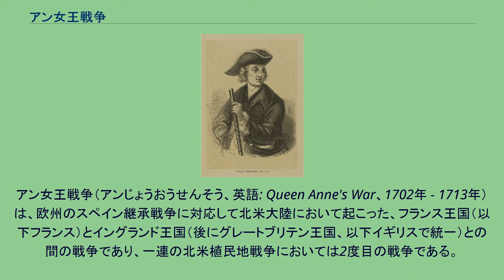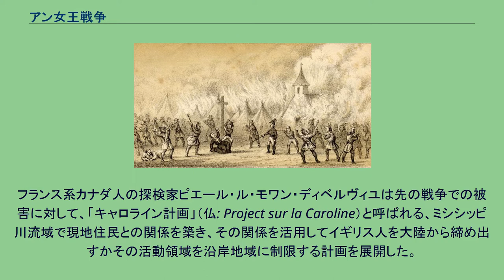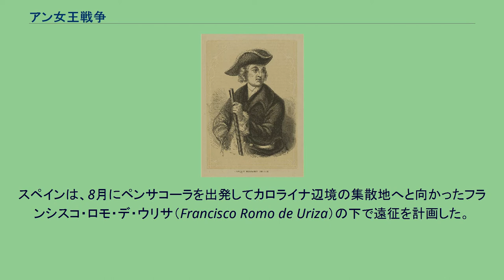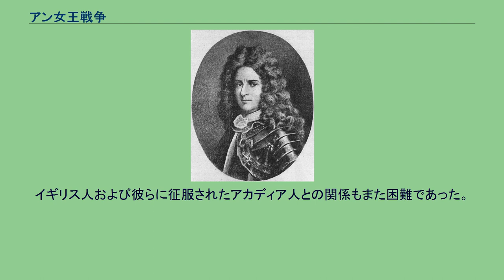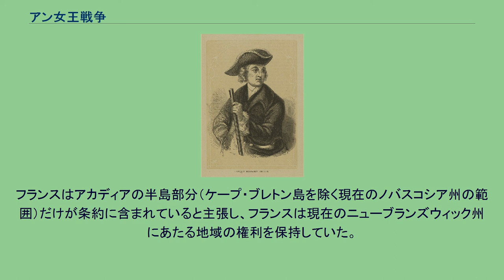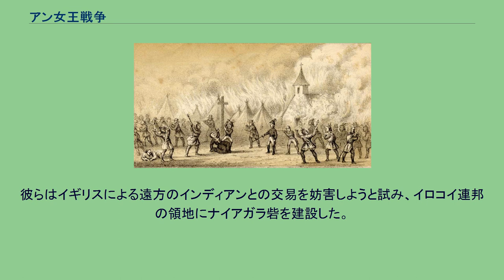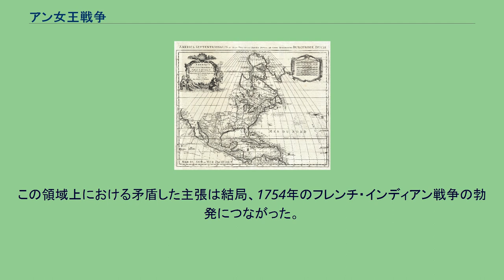アン女王戦争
アン_(イギリス女王)
アン女王戦争（アンじょうおうせんそう、英語: Queen Anne's War、1702年 - 1713年）は、欧州のスペイン継承戦争に対応して北米大陸において起こった、フランス王国（以下フランス）とイングランド王国（後にグレートブリテン王国、以下イギリスで統一）との間の戦争であり、一連の北米植民地戦争においては2度目の戦争である。
名称は当時イギリスを統治していたアン女王の名にちなむ。
それぞれの国と同盟を結んでいた多数のアメリカ州の先住民族および、フランス王国の同盟国であったスペイン帝国（以下スペイン）も戦争に加わった。
別称に第三次インディアン戦争（英: Third Indian War）があり、またフランス語では第二次植民地間戦争（仏: Deuxième Guerre intercoloniale）と呼ばれる。
アン女王戦争は3つの局面から成っている。
スペイン領フロリダとイギリス領カロライナ植民地はお互いに攻撃し合い、1702年、イギリス軍はスペイン領フロリダのサン・アグスティンを攻囲した。
この戦争の本質は両勢力と同盟したインディアン部族同士の代理戦争であり、イギリス軍はモービルを拠点とするフランス軍と交戦した。
このアメリカ南部の戦争では大きな領土の変化はなかったが、現在のジョージア州南部を含んだスペイン領フロリダにおけるインディアンの人口のほとんどが駆逐され、この地域でのスペインの宣教活動のネットワークが破壊されるほどの影響があった。
イギリス領ニューイングランド植民地は、アカディアおよびカナダを拠点とするフランスおよびインディアン同盟軍と交戦した。
イギリス軍は幾度となくケベック・シティーを標的とした遠征を行うも、成功しなかった。
フランスおよびワベナキ連邦はニューイングランドがフランスの定めたケネベック川という境界を越えてアカディアへ拡張するのを止めるためにカナダからニューイングランドに侵入し、現在のメイン州を含むマサチューセッツ湾直轄植民地を標的とした襲撃を行った。
この襲撃の中で最も有名なものに1704年のディアフィールド奇襲があり、この襲撃によってマサチューセッツ州のディアフィールドを占領した。
しかし、1710年にニューイングランドから海路カナダ東部に侵攻したイギリス軍は、ポートロワイヤルの戦いに勝利してアカディアの首都ポール＝ロワイヤルを陥落させた。
イギリスはニューファンドランド島のセントジョンズを拠点とし、島の支配を巡ってプレゾンスを拠点とするフランスと争った。
争いのほとんどは、相手側の入植者に対する経済破壊活動によって行われた。
1709年、フランス軍はセントジョンズを占領したが、イギリス軍はフランスがそれを放棄した後、即座に再占領した。
1712年に停戦協定が結ばれ、1713年のユトレヒト条約が締結されてアン女王戦争は終結した。
この条約でイギリスはアカディア、ニューファンドランド島とハドソン湾地域をフランスからの譲渡により獲得し、他方フランスはケープ・ブレトン島を含むセントローレンス湾の島々を維持した。
一部の条件は曖昧であり、多くのインディアン部族に対する対応はこの条約に含まれておらず、将来の紛争の要因となった。
1700年11月にスペイン王カルロス2世が死去し、その後、次の王位を巡って1701年にスペイン継承戦争が勃発した。
戦争初期はヨーロッパの少数の大国間の争いに留まっていたが、1702年5月、イギリスがスペインとフランスに宣戦布告したことによって戦争は拡大した。
北アメリカでの戦闘はこれらの大国の植民地を隔てていた境界地方に沿って起こり、これまでに蓄積されてきた互いの軋轢によってさらに拍車がかけられた。
この不協和音は、イギリス植民地の中でも南西部のカロライナ植民地や北部のマサチューセッツ湾直轄植民地およびニューファンドランド島（当時のニューファンドランド島は、ハドソン湾で行われる貿易や新たな植民地への入植を行うための前線基地であった）のような、北部および南西部の境界地方沿いにおいて最も顕著であった。
イギリス植民地の当時の推定総人口は25万人であり、中でもバージニア植民地およびニューイングランドの支配地域が大半を占めた。
これらの植民地の人口は沿岸部に集中しており内陸部の入植地は小さかったものの...